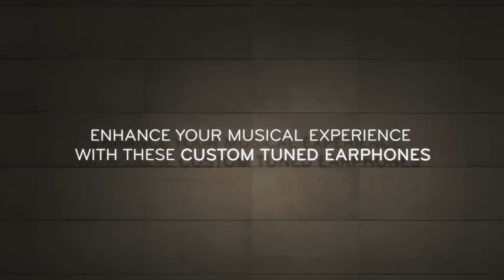aircoustic sound profile - ROCK - english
Rock - It's not just about loud. It's about the riff, the melodious hook that gets everone singing along. It's about the heartstopping drum solo before the axeman cometh. It's about pulse racing, headbanging, foot-stamping, stadium filling rock. Rock pofile headphones give your musc the edge it deserves.